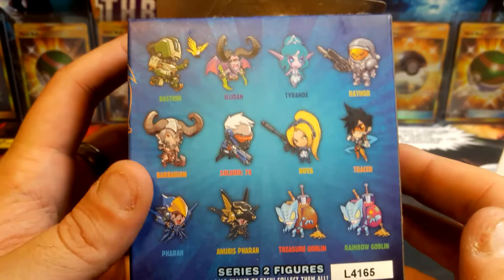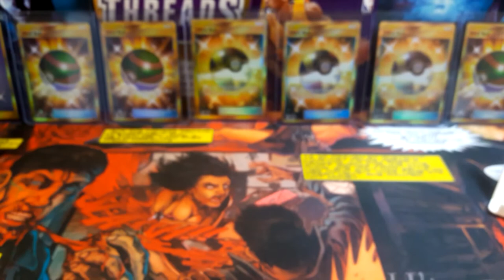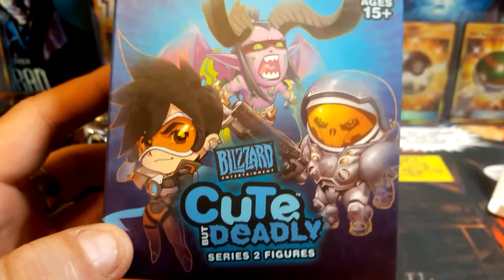Kids Open Blizzard Cute But Deadly Series 2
Today my two boys are opening boxes of Blizzard's Cute But Deadly Series 2 Figurines. I seen this at Target and secretly hid them in the cart so the boys wouldn't see them. Then when we got home I told the boys we would do a surprise box opening and they were super excited. I must add that the figures are very well done and high quality, good job Blizzard, we will do more of these in the future for sure.